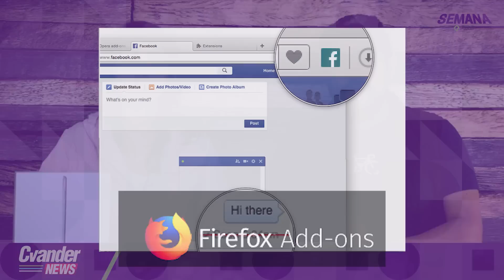El nuevo iPad de Apple y la muerte de algunas startups | CvanderNews Marzo 30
CvanderNews es la mejor forma de mantenerte al tanto de las noticias más importantes del mundo tech más importantes. En esta ocasión con una co-host muy especial: Rosa Jiménez Cano (@petezin), corresponsal del diario El País en Silicon Valley.

Esta semana en CvanderNews:

Solomon Hykes, fundador y CTO de Docker, se retira de la empresa

La ciudad de Atlanta sufre un ataque de Ransomware

Apple presenta su línea de productos para educación
canal de YouTube de Will Smith llega al millón de suscriptores en tan sólo tres meses

La incompetencia de Uber desarrollando tecnología nos cagó el futuro